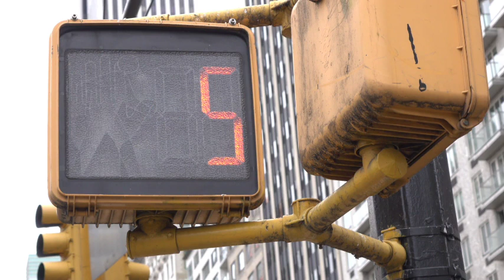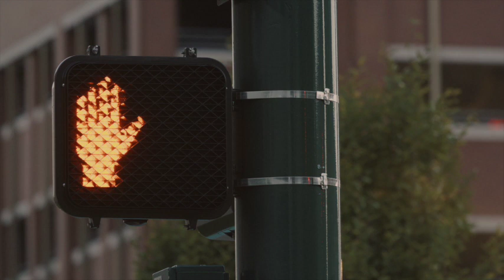Attr'acting BROLL Options with Chapter Markers v5